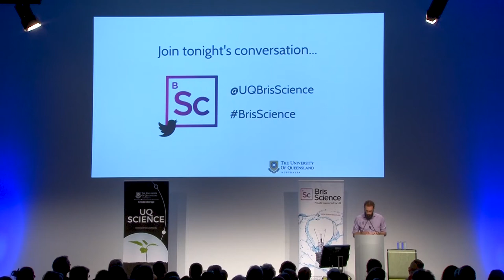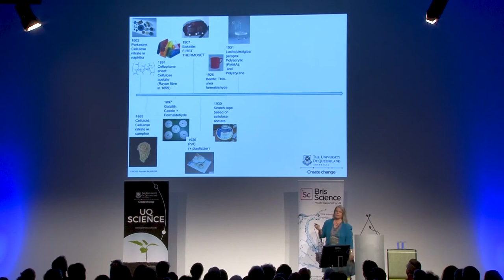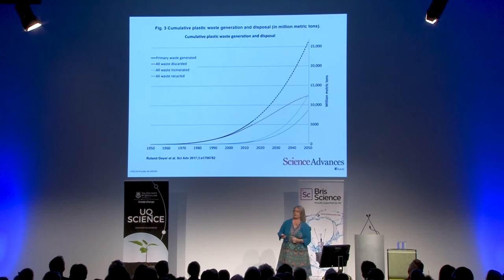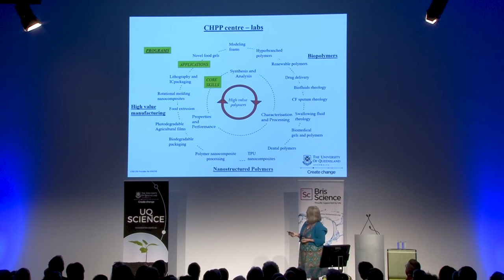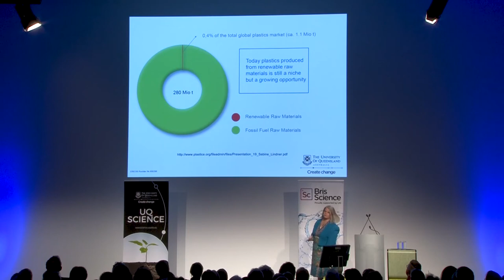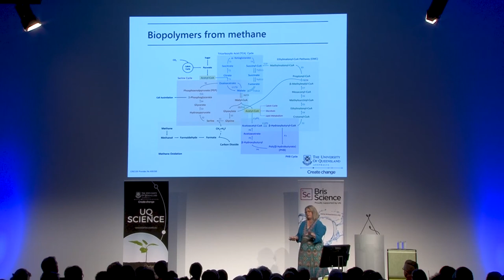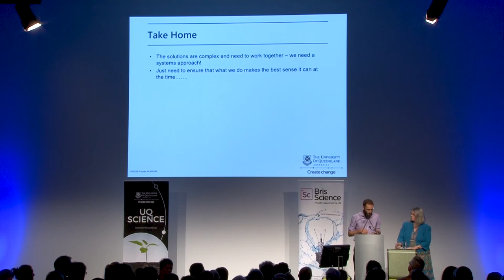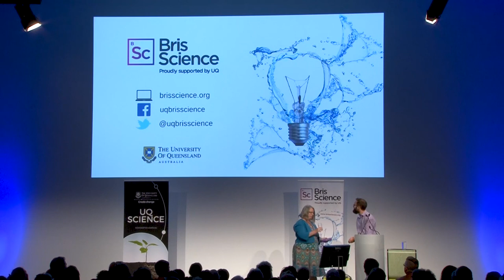BrisScience (September 2017): War against waste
Plastics are everywhere! They’re handy and cheap, which is why their use has increased 20-fold in the last 50 years.

But for all their convenience, we know there are significant economic and environmental drawbacks to plastic.

It’s estimated around 6,300 Mt of plastic waste has been generated since plastics were introduced, of which around 9% was recycled, 12% incinerated, while 79% accumulated in landfills or the natural environment.

If nothing changes, it’s possible by 2050 our oceans could contain more plastics than fish (by weight).

We clearly need to do something to solve this problem, but should we be aiming for a global stop to the use of plastics? Or are we better off focusing on finding innovative ways to redesign and reinvent plastics based on circular economy principles?

Join Dr Bronwyn Laycock as we explore this important global issue.